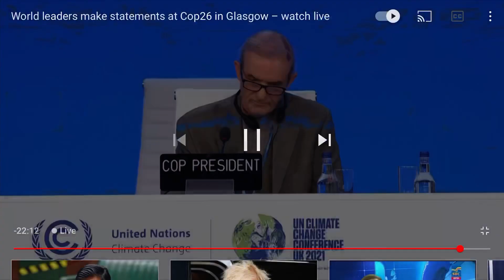President Wavel Ramkalawan Addresses world leaders at COP26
COP26 1st November 2021 - President of Seychelles on Climate Change!